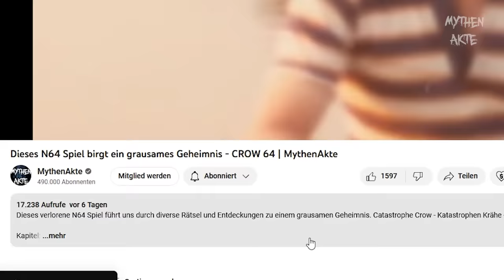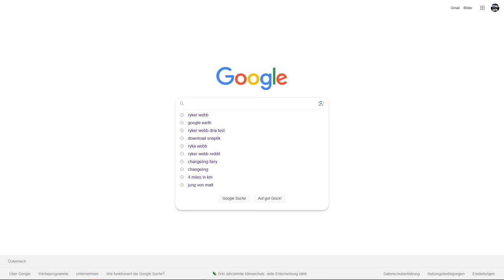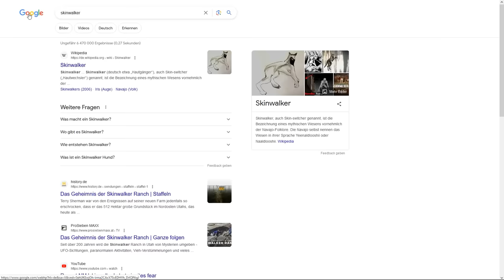Vermisstes Kind komplett verändert aufgefunden - Was geschah mit Ryker Webb? | MythenAkte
Der vermisste Ryker Webb wurde komplett verändert aufgefunden, angeblich haben sich seine Gesichtszüge verändert und er hatte fremdes Gewand an. Ist er noch menschlich? ist er ein Mensch? Die Aussagen der Familie ergeben eine Menge Ungereimtheiten.